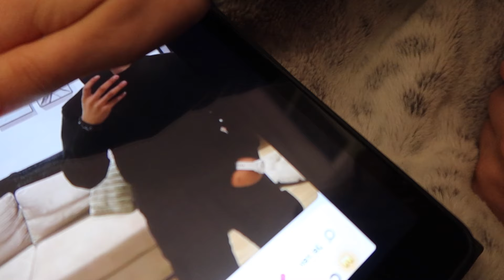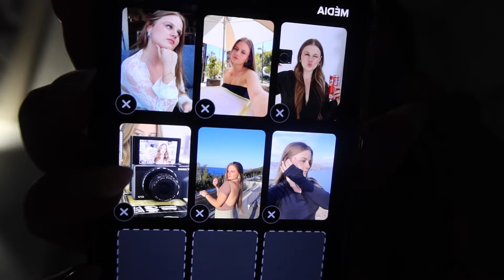En immersion sur @Tinder ??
oui, tu as bien lu le titre, ne pose pas de question juste regarde, rigole et commente.
D'ailleurs, pour répondre à ta question, oui on a rigolé et non ce n'est pas mon délire.
Kiss

FAQ :
☕️ how old are u ? 21 years
🤳🏻 ce que je j'utilise pour filmer ? Sony ZVE 10
🖥️ quel logiciel j'utilise ? iMovie
🍄 Ou vis-tu ? France, dans le Sud de la France

Si vous avez lu la description, mettez "🧊" en commentaire :)
xoxo
fau 🫦